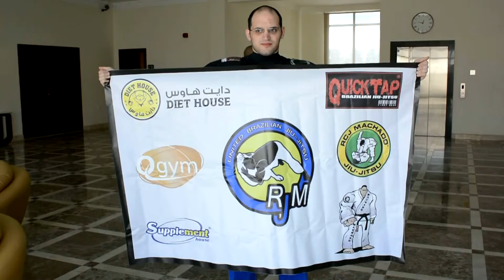Team United BJJ gets Sponsored!